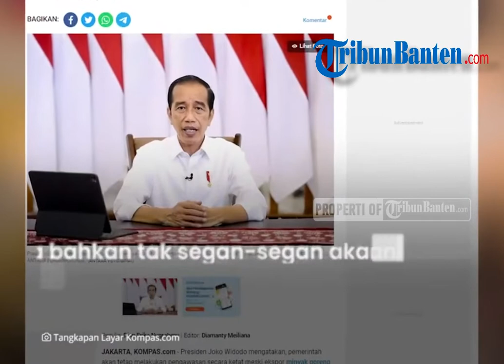Presiden Joko Widodo Segera Cabut Larangan Ekspor Minyak Goreng. Regulasinya akan Disederhanakan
TRIBUNBANTEN.COM -  Pada Kamis (19/5/2022) Presiden Joko Widodo (Jokowi) mengumumkan akan segera mencabut larangan ekspor minyak goreng.

Hal ini menyusul harga minyak goreng yang telah mengalami penurunan hingga Rp 17.600 per liter.

Meski begitu, Jokowi mengatakan akan tetap memantau ketersediaan pasokan minyak goreng secara ketat.

Dilansir dari Youtube Sekretariat Presiden, Pada kesempatan itu, Jokowi juga menegaskan akan membenahi badan pengelola dana perkebunan kelapa sawit (BPDPKS).

Prosedur dan regulasinya akan terus disederhanakan dan dipermudah sehingga lebih adaptif dan solutif menghadapi dinamika harga dan pasokan minyak dalam negeri.